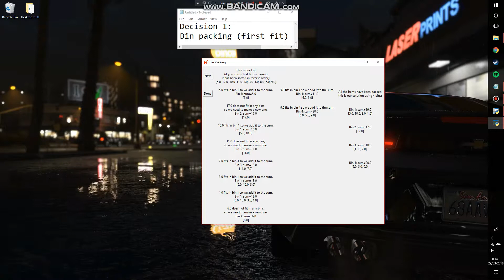Bin packing (first fit)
Test video for bin packing algorithm
Computer science NEA practical project
Mathematics education support tool
Marcus Bennett